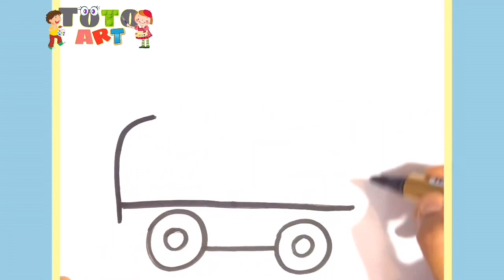How to draw Fat Duck -Colouring for Kids & Toddlers |Draw, Paint and Learn _ Toto Art